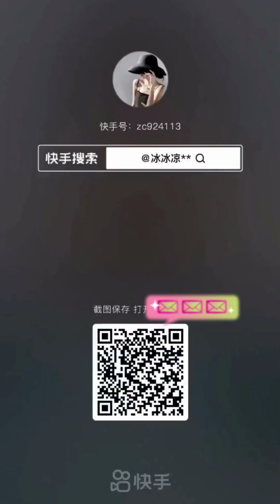Crunchy Ice Compilation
Hello How Are You Guys ?
Btw, Enjoy The Video and You can Request in comment if you want.